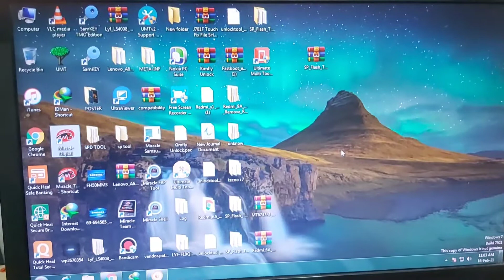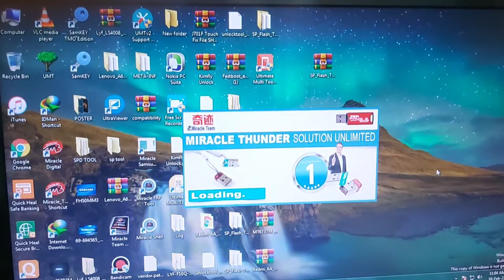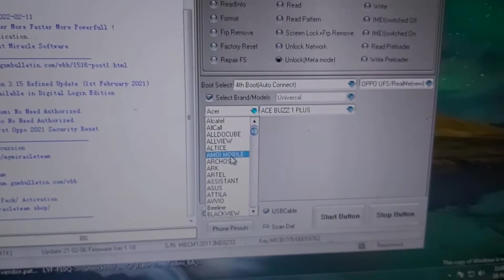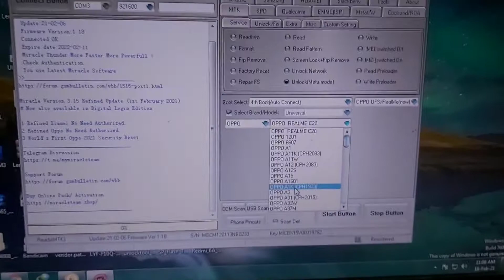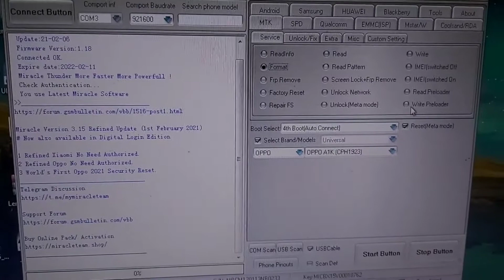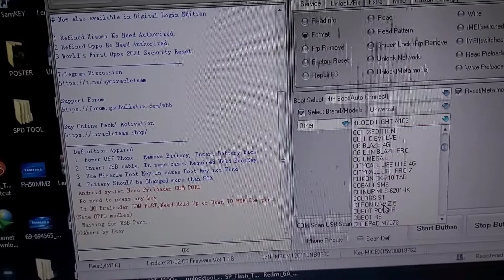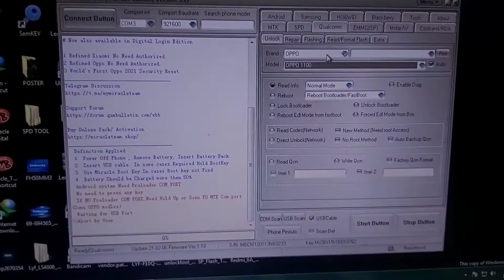miracle thunder NEW BIG UPDATE 2021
● instagram user id = technicalsohu

● Twitter user id = @sohailvahora86